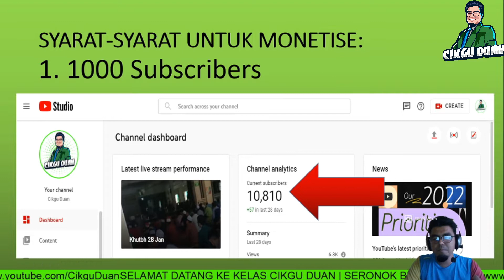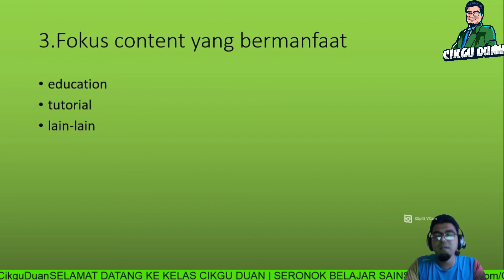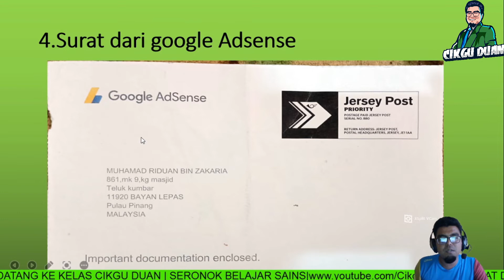Cara Untuk Monetise Video Youtube| Cepat dan Mudah|Googleadsense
Semoga bermanfaat..Tq